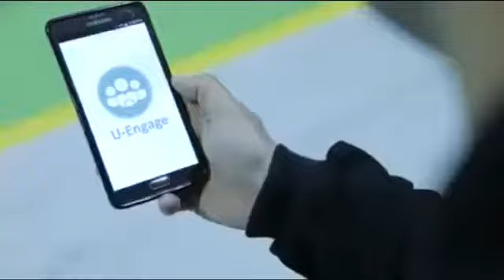يا إما السفتي .... يا إما بلاش. فيديو للتوعية بأهمية السلامة